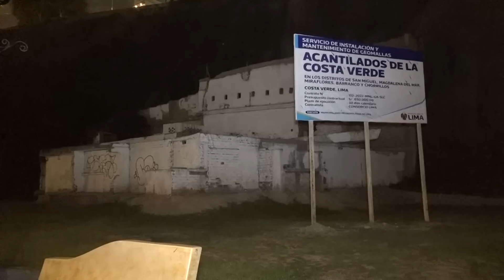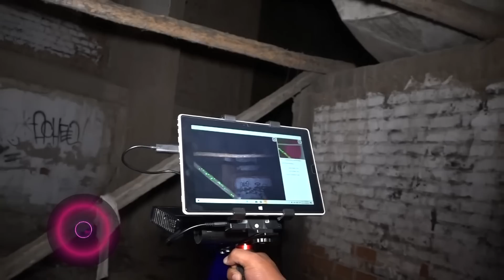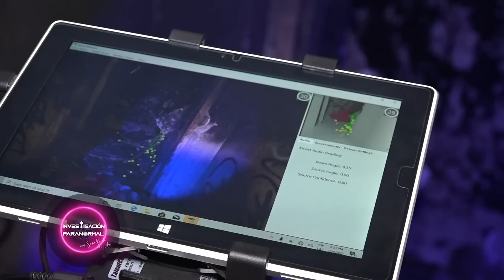LA MISTERIOSA CASA EMBRUJADA DE LA COSTA VERDE | SORALLA DE LOS ÁNGELES | LA MÉDIUM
Si conoces de lugares encantados ó sitios donde ocurra alguna actividad paranormal escríbenos y cuéntanos lo que sucede a nuestro WhatsApp ,estaremos evaluando tu caso para realizar junto contigo la INVESTIGACIÓN PARANORMAL